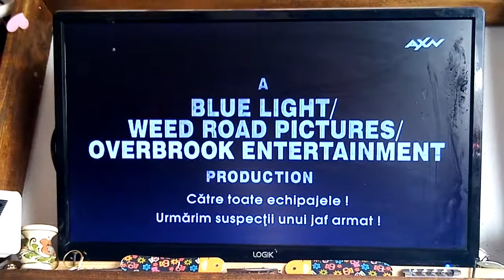Hancock-AXN intro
This is not fake, is real! The opening to Hancock on AXN aired on March 7th at 11am!